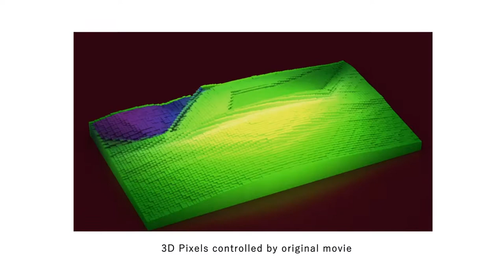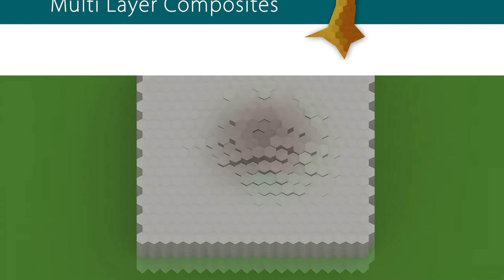Hexels: 3D 'Pixel Grids' controlled by movies!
Here's some experiments I've been making in Blender 3D to control arrays of 3D objects (mainly in a hexagonal pattern) using the colour data from movies to control their colour, size and position.